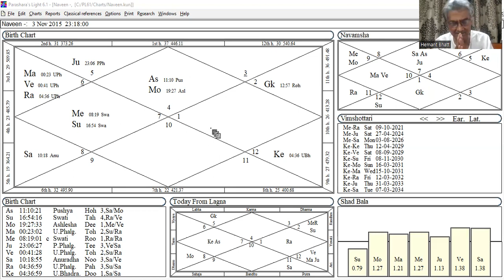Asc Star falls in 8L Star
Disease possible - chronic or genetic